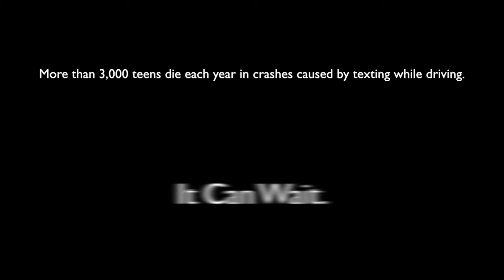Texting and Driving PSA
PSA on the dangers on texting and driving.
Project made for TV production class.
Edited by Brian McAbee